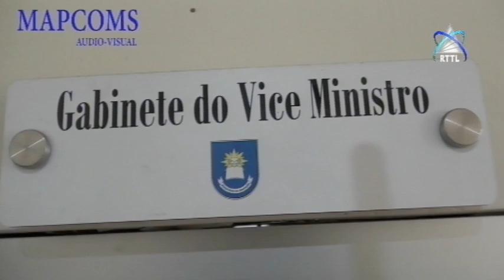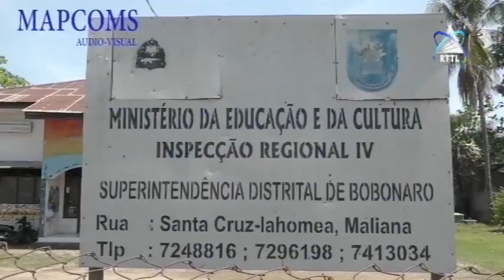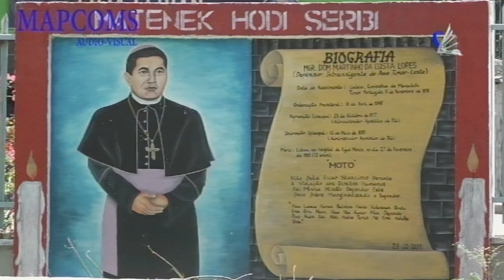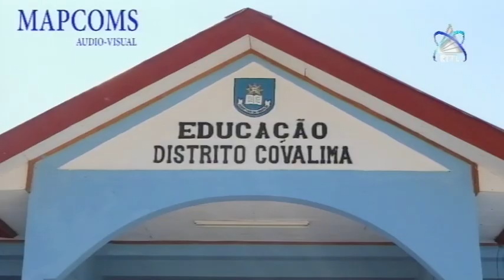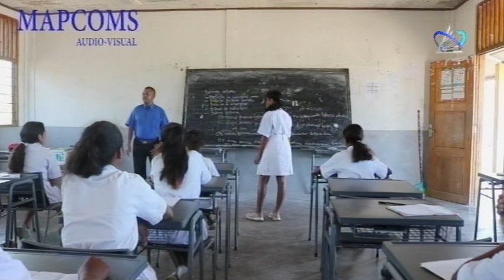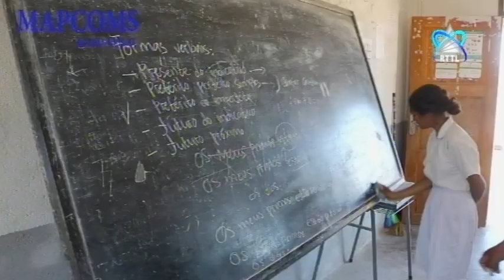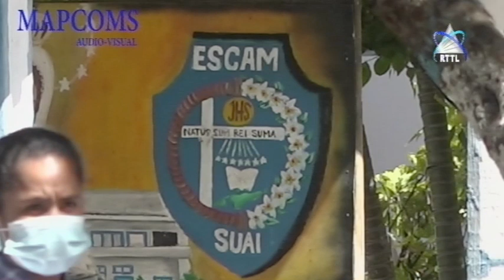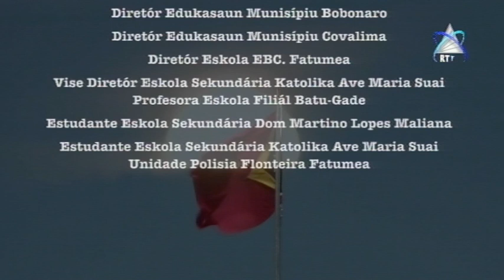Hare Rasik "MEJD"